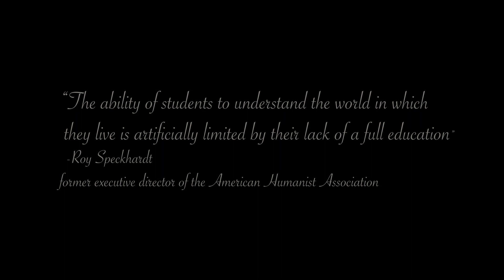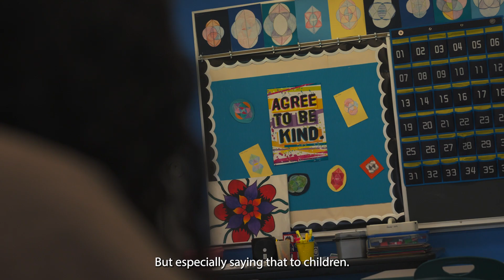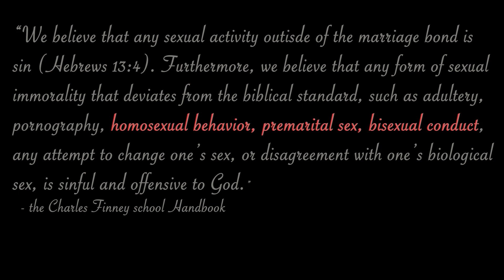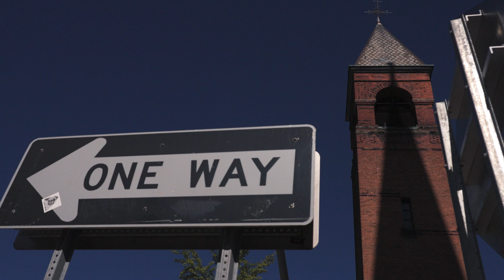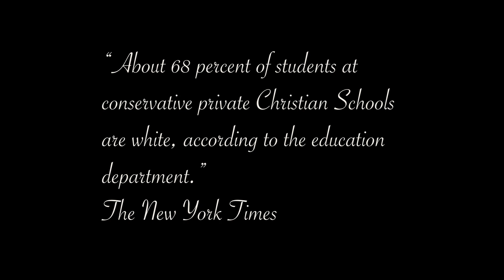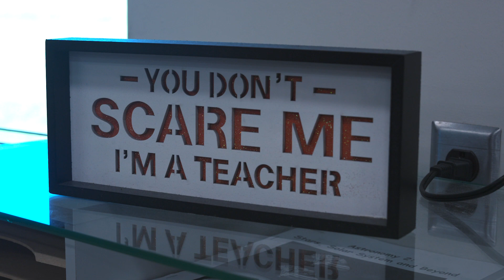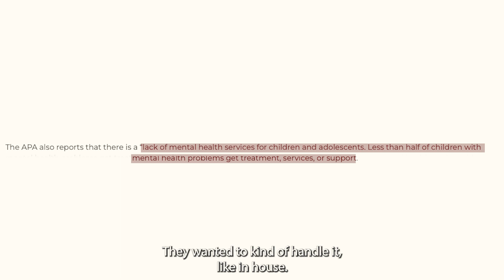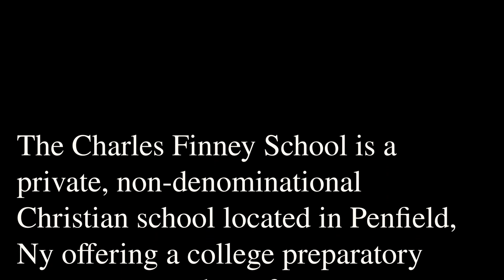Holy (Documentary short film)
A documentary detailing the overwhelming power of Christianity in the United States and the adverse impact of Christain Institutions on young, impressionable minds. The film primarily follows experiences from current and former students and faculty from the “Charles Finney School” in Penfield, New York.